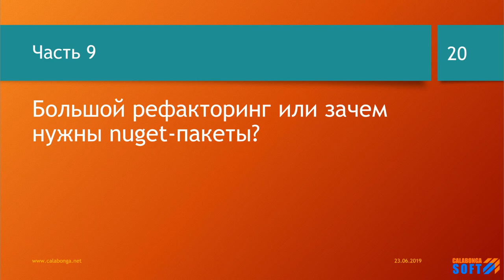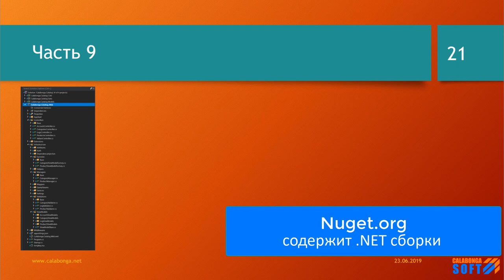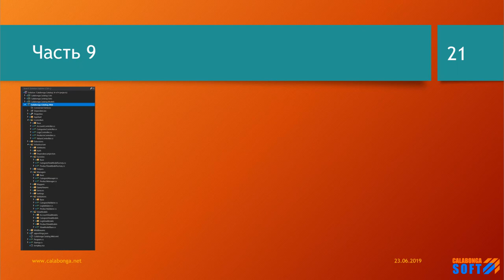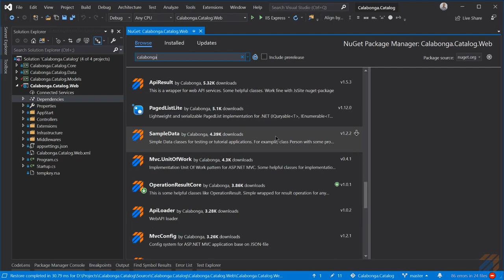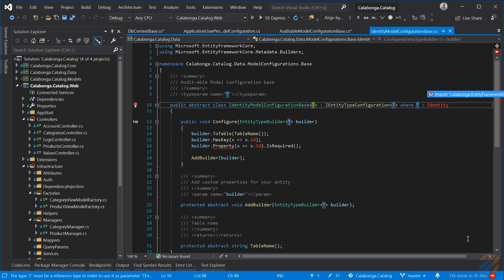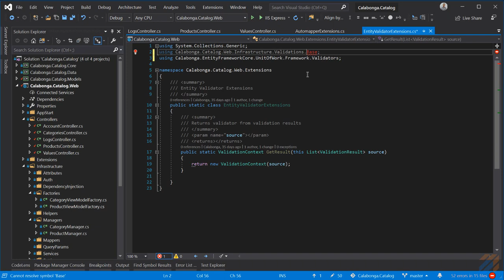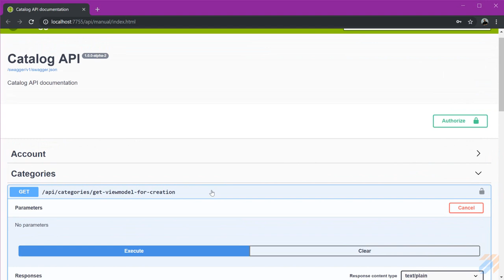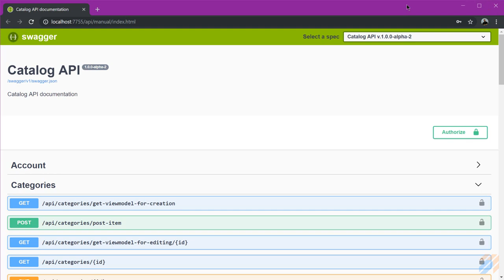Каталог товаров и услуг своими руками 9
В этой части снова поговорим про nuget-пакеты. Проведем большой рефакторинг, который упростить в дальнейшем задачу разработки.